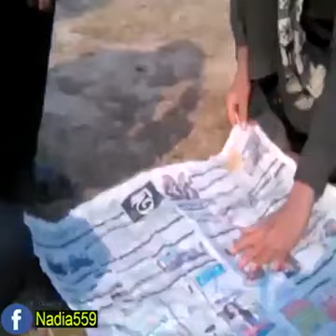Best invention of Pathan Bhai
Watch the Talented young pathan boy